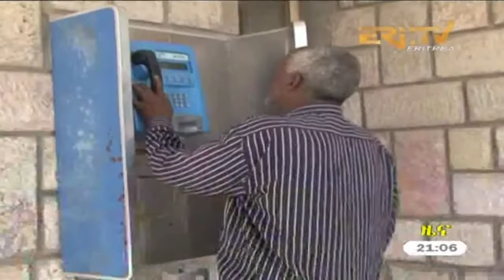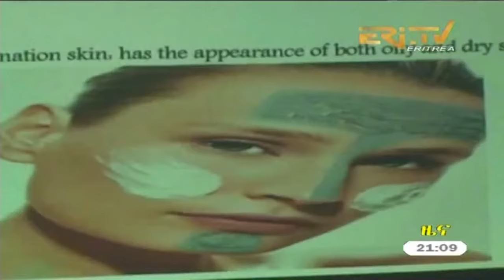ERi-TV Tigrinya Evening News - November 30, 2017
ERi-TV from Eritrea Tigrinya Evening News for November 30, 2017